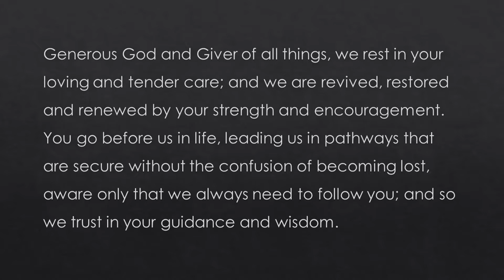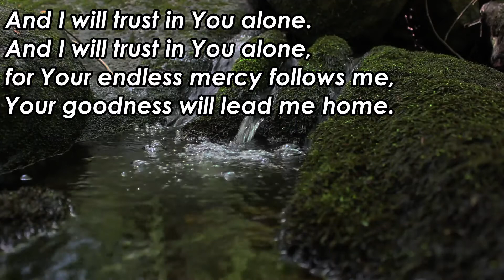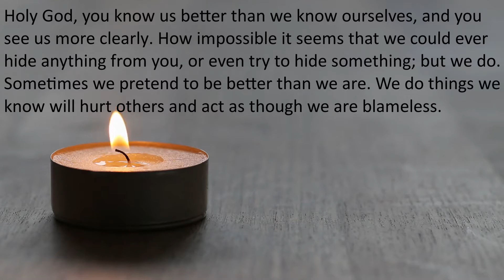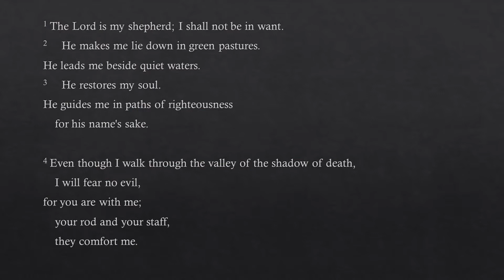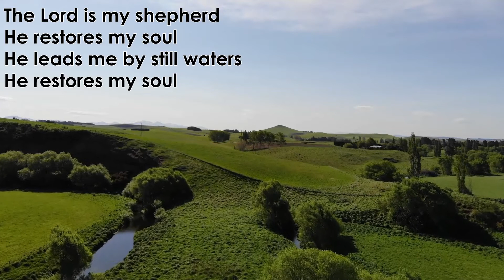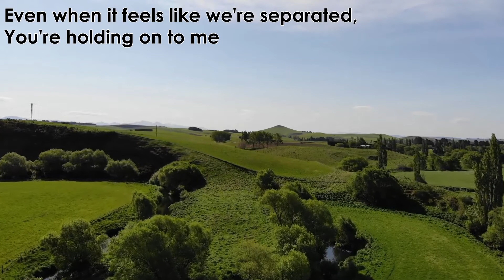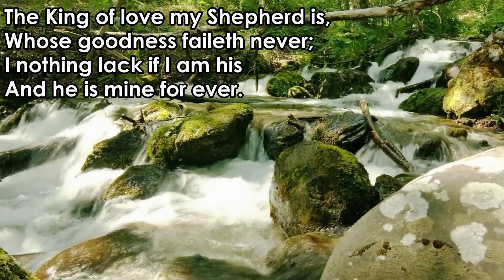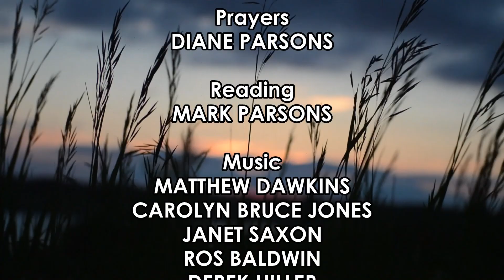Morning Worship for Sunday 9 August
Our weekly live-streamed service of worship and praise from St Peter and St Paul's Parish Church, Shepton Mallet.